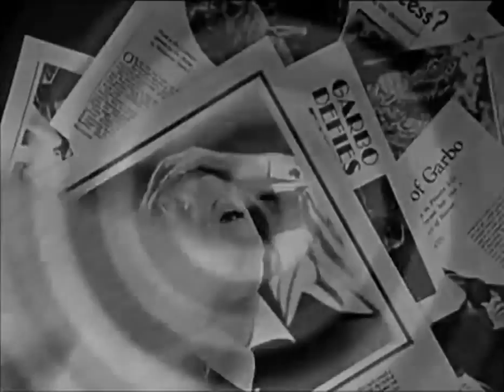La reine Christine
Bande annonce du film "La reine Christine"